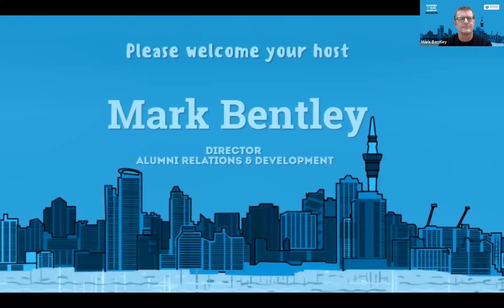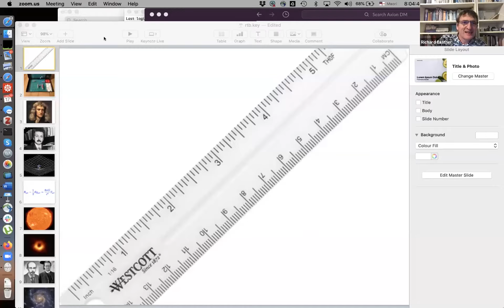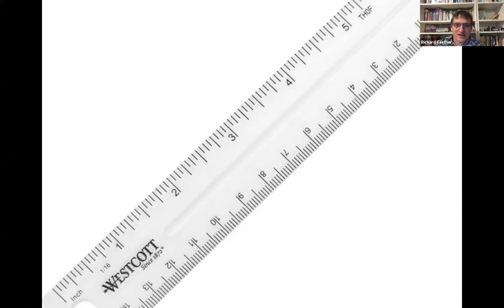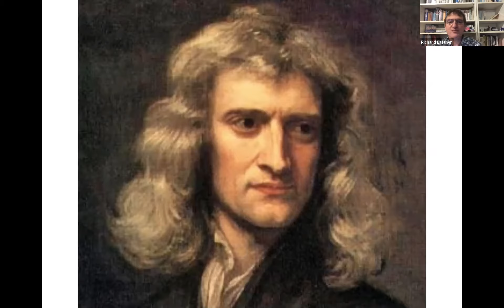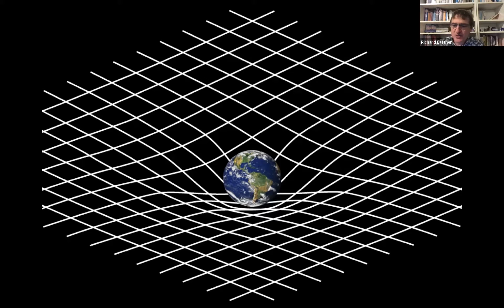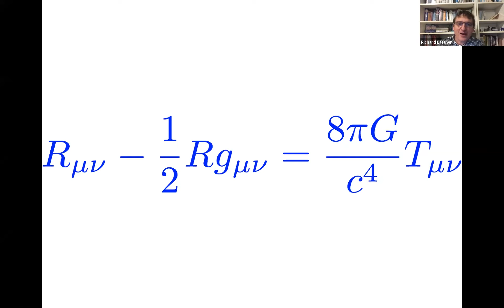Professor Richard Easther - Simple questions, some with simple answers: big bangs and black holes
Primary school children and scientists often ponder the same questions about space. Was there more than one Big Bang? What happens when you fall into a black hole? Will the universe expand forever?

In this talk Dr Richard Easther will outline the ways that Einstein changed our ideas about space and time and how this leads to deep ideas about the expanding universe and black holes. Now tested with observations and experiments, Richard will share answers we are finding to some of those questions - and highlight the questions we’re still trying to crack.

SPEAKER’S BIO

Dr Richard Easther is a professor and Head of Department of Physics at the University of Auckland. Born in New Zealand, Richard worked in Japan and the United States for 16 years after finishing his PhD at the University of Canterbury. He was a professor of Physics and Astronomy at Yale University, returning to New Zealand at the end of 2011. Richard’s research is at the interface of particle physics and astronomy, focusing on the nature of dark matter, and the origin and evolution of the universe.